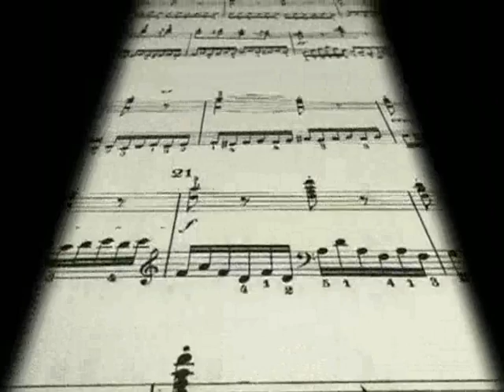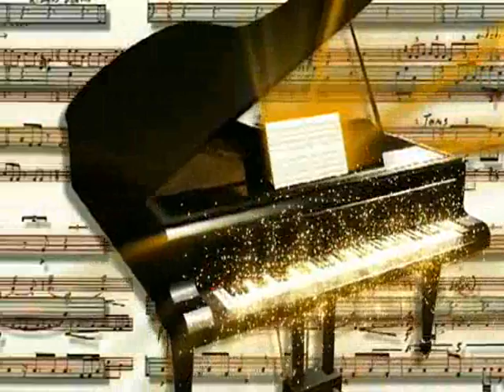CORO LA VID VERDADERA "TU ERES JESUS" 2012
coro LA VID VERDADERA aldea Vásquez Totonicapán Producciones MEGA-MAR